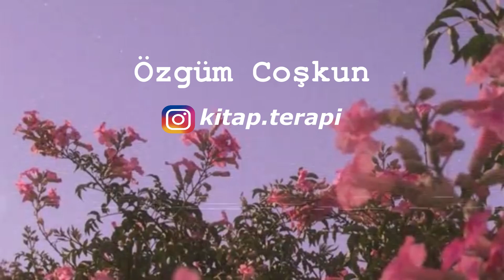HAYATIMDA OKUDUĞUM EN KÖTÜ KİTAP! Normal People / Sally Rooney Kitap İncelemesi